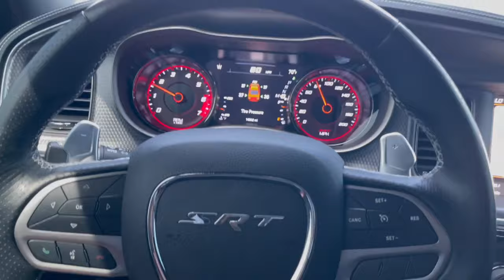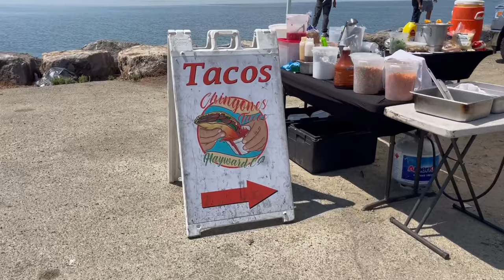CAR GETS PULLED OVER FOR DOING DONUTS AT CAR MEET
707 GAAANNNGGGG!!!  ITZMR707 BACK WITH ANOTHER VIDEO!! FIRST EVER CAR MEET HOSTED BY GOLDEN STATE MUSCLE!! GREAT TURNOUT AND LOTS OF REALLY NICE CARS!! THINGS GOT CRAZY AT THE END. MUSTANG BACKS UP INTO A TESLA THEN DUDE GOT STOPPED WHILE DOING DONUTS!! UNTIL NEXT TIME!!

Hellcat
Redeye
2021 Hellcat
Tall Guy Car Reviews
Kali Muscle
DDE
DailyDrivenExotics
Daily Driven Exotics
StreetSpeed717
Josh Laurent
1320video
Valley Racing
Hoonigan
Rush Shift
HelloooimJensen
RacerX
Hemi Life44
Cj on 32
CJ_ON_32s
CamaKat